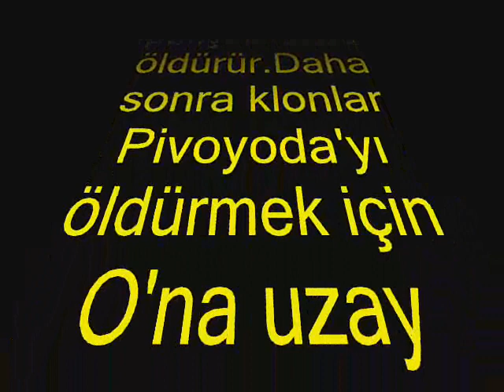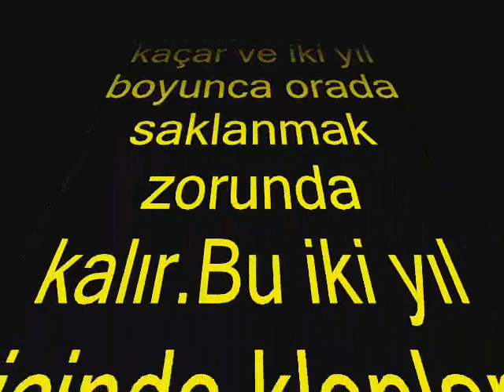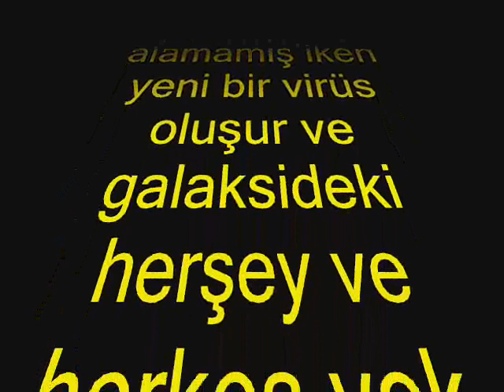Pivot Savaşları 4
Pivot Savaşları serisinin en çok beğeni toplayan, işin içine teknoloji katan son filmi